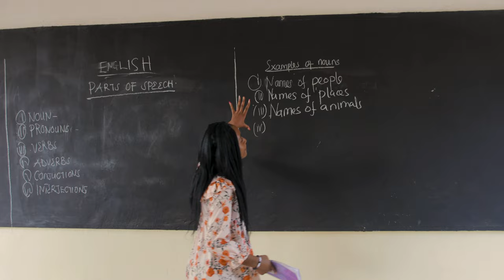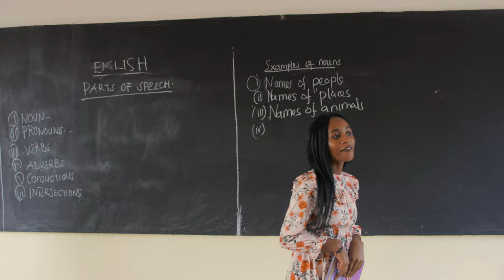Rodjazz - Pambo (Official Music Video)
Pambo is a song that celebrates feminine beauty with boundless enthusiasm and creativity. As someone who has mastered the craft of describing beauty in a way that will grab any woman’s attention, Rodjazz uses his talent to craft a heartfelt tribute to the woman who has captured his heart.

From the very first verse, Rodjazz's admiration is palpable. He describes the woman's beauty in stunning detail, confessing that he has never seen anything quite like her. But what sets this song apart is the unique and unconventional way that Rodjazz compliments her. He compares her to the beauty of ornaments, and the unique sceneries such as hills, and valleys, using unexpected metaphors and similes to capture her essence.

The chorus is the heart of the song, as Rodjazz pours his heart out to the woman, telling her how incomparable she is. The melody is catchy, and the lyrics are simple yet sincere, delivering a message of adoration and appreciation that is impossible to ignore.

As the song progresses, Rodjazz's excitement builds, and his admiration for the woman’s effortless beauty grows stronger. He compares her to a masterpiece of record-breaking architecture, the legendary Queen of Sheba, and promises that he loves everything about her. By the end of the song, he has painted a portrait of the woman that is majestically beautiful and all he has ever dreamed of.

"You are an ornament, like a flower to a bee, you are attractive, like stars in the sky full of grace, a good gem in the heart," Rodjazz concludes.